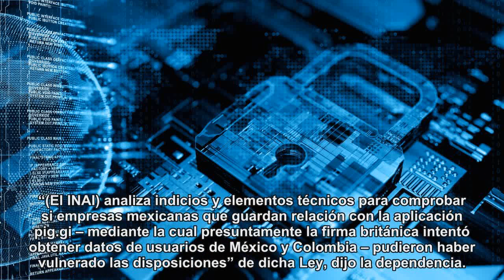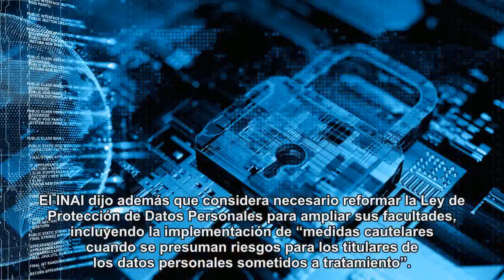El INAI investigará uso ilegal de datos de usuarios mexicanos de Facebook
El instituto de transparencia investigará el presunto uso de datos personales de usuarios mexicanos de la red social con fines políticos por la empresa Cambridge Analytica.